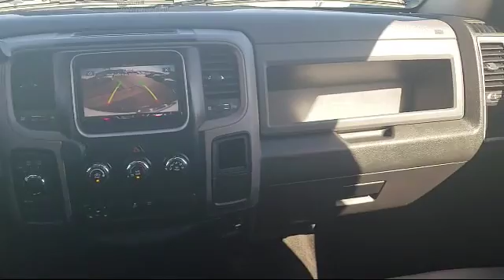2014 Ram 1500 Express Sacramento Roseville Elk Grove Folsom Stockton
2014 Ram 1500 Express Stock Number: F080190B Vin:1C6RR7KT1ES200305.

Future Ford
650 Automall Drive